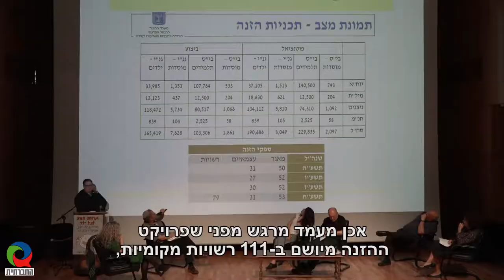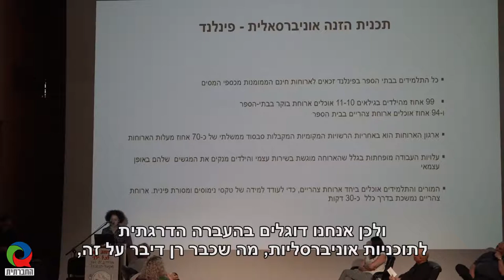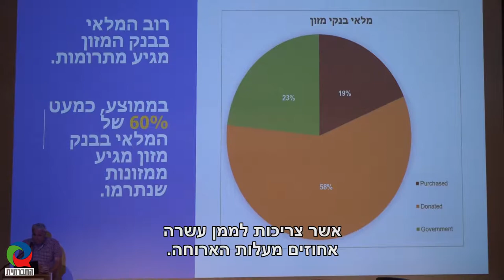ארוחה חמה: עבר, הווה עתיד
מה נעשה עד כה בשטח בהקשר של ארוחה חמה, במהלך 15 שנה מאז חקיקתו? האם הוא צריך להיות דיפרנציאלי או אוניברסלי? ולכמה ילדים ורשויות מקומיות ניתן עוד להגיע? על ההישגים והעבודה המתמשכת, כמו גם האתגרים, החסמים הקיימים והפתרונות האפשריים.

תמלול מלא של הכתבה - בסוף חלק זה.

תמלול הכתבה:
רן מלמד: אני מודה שאני די נרגש לעמוד פה היום, ולדעת שלפני 15 שנה בעזרה של הרבה מאוד אנשים טובים, הצלחנו לקדם מהלך שעושה טוב לאנשים, ואני מדבר על חוק ארוחה חמה לתלמיד.
אלי אלאלוף: מפעל ההזנה הוא מהפכה אדירה, זה לא רק האוכל שהיה חשוב פה.
קריינות: אכן מעמד מרגש מפני שפרויקט ההזנה מיושם ב-111 רשויות מקומיות, ויש כוונה להרחיבו מצד משרד החינוך לעוד רשויות מקומיות. לפי חיים הלפרין, האחראי על מפעל ההזנה מטעם משרד החינוך, 358 אלף ילדים מקבלים כיום ארוחה חמה, כאשר השאיפה היא להגיע ל-430 אלף.
חיים הלפרין: אני אומר לעצמי, לעצמנו, שאנחנו לא מספיק מספרים עד כמה הדבר הזה נפלא, חשוב וגדול, רק אינדיקציה קטנה, חוק יוח"א (יום חינוך ארוך) עד לפני שנה, עד לפני שנכנסנו לתכנית ניצנים, נתן מענה בבתי הספר רק ארבעה ימים בשבוע, כי אלה היו הימים הארוכים, יום שלישי הוא יום קצר. היה לנו אינדיקציות מאוד מהירות, שאחוז הנוכחות במגזר הבדואי בדרום, היה יותר מ-100 אחוז בימים שהיו את ההזנה, לעומת הימים שלא הייתה הזנה.
רוני קאופמן: החוק שקיים היום זה לא החוק שאנחנו רצינו. אנחנו רצינו חוק אוניברסלי, רצינו חוק שמכבד, חוק שיהיו שם ילדים מכל המקומות. והכי חשוב ראינו בזה צעד ראשון של החזרת האחריות של המדינה להשבת הזכות לביטחון תזונתי שהייתה בישראל הרבה שנים.
ג'ינטה אזרייבה: ולכן אנחנו דוגלים בהעברה הדרגתית לתוכניות אוניברסליות, מה שכבר רן דיבר על זה, העלות של התוכנית האוניברסלית היא כמיליארד וחצי, ואנחנו בעצם דוגלים בהעברה בשלבים הדרגתיים, מבתי ספר יסודי, חטיבות ביניים, ואז הרחבה לחטיבות עליונות.
רוני קאופמן: כשגייסנו, הכוונה הייתה שיהיה חוק אוניברסלי, שתהיה תכנית שישתתפו בה גם ילדים של עניים וגם ילדים של לא עניים, ולא יהיו שם הרבה התניות, ויוכלו להשתתף, ולקבל הזנה כזכות.
ישי מנוחין: רק 50 אחוז מהילדים נהנים מחוק שהיה אמור להיות על כולם. וזה עוד לפני שמדברים על הרחבת החוק. המצב הפוליטי היום הוא שלעניים אין כוח פוליטי, לא סופרים אותם, ולכן ילדים עניים רעבים לא מעניינים יותר מדי את הרשויות.
קריינות: לעומת הקולות שתמכו באספקת ארוחה חמה לכלל תלמידי ישראל באופן אוניברסלי, עלו קולות אחרים שתמכו בתקצוב ויישום דיפרנציאלי.
אלי אלאלוף: אין שום סיבה שלא נאפשר חלוקה דיפרנציאלית, שאני באופן עקרוני, מתנגד לכל החלוקות האוניברסליות, כי... אני אצטט חבר שלי, "הנין של סטף וורטהיימר, הוא לא זקוק לעזרה בעניין".
בעיני זה צריך להגיע לכמעט מיליון ילדים. זה לא יפתור את הבעיה של הרעב אצל חלק מהילדים, בחלק מהשבוע, כי לא לשכוח שמפעל הזנה, זה רק חמש ארוחות בשבוע לילד, וכל אחד מאיתנו יודע שילד זקוק לשלוש ארוחות ביום, ואת זה לא מצליחים לספק.
רוני קאופמן: כדי שזה יקרה עוד פעם, ובאמת החוק הזה יהיה חוק שייתן הזנה בכבוד לילדים, והזנה טובה, צריכים להכניס את המעמד הבינוני לתוך התכנית, זאת אומרת להפוך את זה לתכנית אוניברסלית, ולצורך זה, אני חושב מניסיון העבר, זה קורה רק כשקם הציבור ודורש את זה. ואני חושב שזאת הדרך.
קריינות: אחד המקורות למימון חוק ארוחה חמה הן הרשויות המקומיות, אשר צריכות לממן עשרה אחוזים מעלות הארוחה. אך ברור שסדרי העדיפויות ברשויות, לא תמיד מאפשרים להפנות תקציבים לנושא, בשל גרעונות וכשלים ניהוליים.
חיים הלפרין: הרכיב היותר קשה, זה הרשויות באשכולות החדשים, שמאוד מתקשות לעמוד בחלק שלהם במימון של התכנית.
ישי מנוחין: יש עוגת תקציב, וזה שתמיד מה שנשאר בתקציב לא מספיק לארוחה חמה לילדים בבית ספר, זה בחירה של הרשות. אפשר היה לוודא מההתחלה שיהיה מספיק לארוחה חמה בבתי הספר, ופחות לחגיגות, ופחות לשילוט לקראת הבחירות.
איילת נחמיאס ורבין: כי דבר אחד ברור, יש כמות יותר גדולה של ילדים עניים במדינת ישראל, ומיצוי הפוטנציאל לא קרוב אפילו להיות מלא ולכן לנו יש פה אחריות ציבורית, אבל גם אני מרגישה, לפחות גם אחריות אישית.
אלי אלאלוף: על הממשלה לשלם עבור מזון מסודר, מחולק, בצורה שיטתית, באמצעות תקציבי הממשלה, על ידי גופים וולנטריים, שיש לשמחתנו בארץ, הרבה.
רוני קאופמן: כדי שיקרה איזה שהוא שינוי, צריכים לחזור לשפה של זכויות. יש לכל אחד פה זכות לביטחון תזונתי, לכל ילד, לכל תינוק, לכל משפחה. אנשים מגיעים לחוסר ביטחון תזונתי לא בגלל שהם רוצים בכך, בגלל שאין להם מספיק הכנסה.
ישי מנוחין: המטרה של כנס מסוג זה וכנסים אחרים, זה לפתוח בקמפיין פוליטי, שפוליטיקאים, ומנהיגים דגולים יותר ודגולים פחות יבינו, שאנשים רעבים במשמרת שלהם, עולה להם.